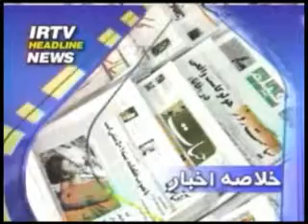IRTV's Program on 24 of Jan 2010 Freeda Saba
IRTV Freeda Saba تلویزیون ایرانیان  فریدا صبا